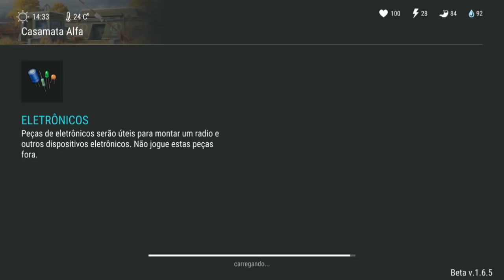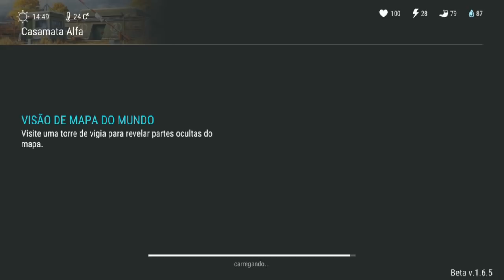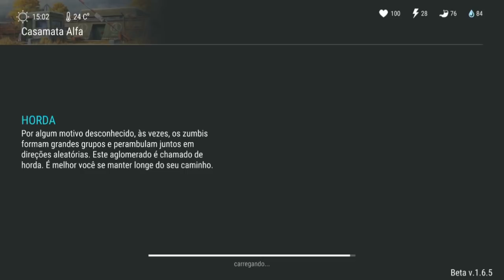CONSEGUI UM ITEM RARO - ABRINDO OS 7 MELHORES CAIXOTES DO LAST DAY ON EARTH SURVIVAL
CONSEGUI UM ITEM RARO
ABRINDO OS 7 MELHORES CAIXOTES
LAST DAY ON EARTH

PROGRAMAS QUE USO EM MEUS VÍDEOS :

PIXEL LAB
PS TOUCH
KINE MASTER
POWERDIRECTOR
AZ SCREEN RECORDER PRO
SCR